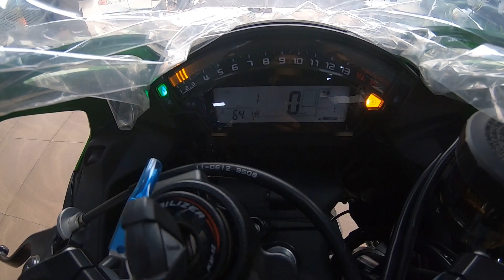bought new super bike ?????????????? wheels that fly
wheels that fly.
Hey friends this is wheels that fly team. We all thanks you
Really appreciate. If u enjoyed the video “Do comment”
And suggest anything if u want Thanks